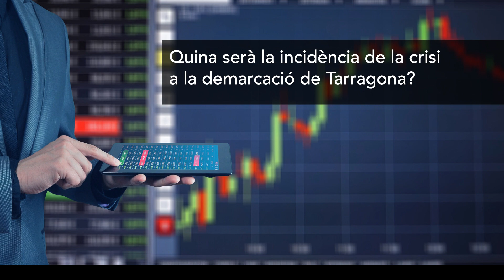Tarragona és el territori català on la crisi econòmica pel coronavirus tindrà més incidència.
La directora de la Càtedra per al Foment de la Innovació Empresarial, Mercedes Teruel, identifica les comarques més afectades per la crisi de la COVID-19: el Baix Penedès, el Baix Camp, el Priorat i el Tarragonès, per la seva estructura productiva lligada a la logística i al turisme. Per això recomana mesures de reactivació econòmica diferenciades per no crear desequilibris territorials.